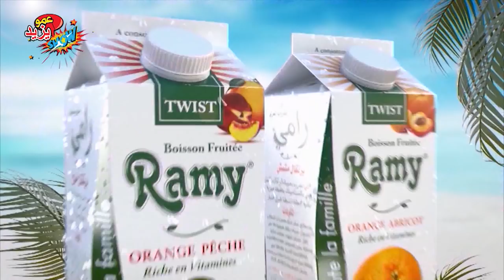حفل عمويزيد بمدينة تبسة 2018 Amou Yazid Show à Tebessa 2018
حفل عمويزيد  بمدينة تبسة 2018
Amou Yazid Show  à Tebessa 2018